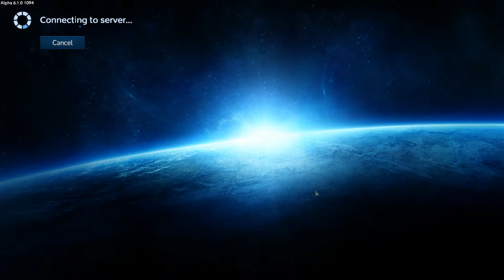Emperyion With landstryder 1 Part A, BARE AND PUBLIC!! Stream Highlights funny moments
We are playing every Wednesday the public Eleon EU server, streamed Live on Landstryders channel and presented here in a condensed format